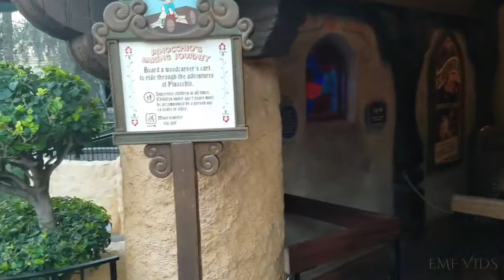Pinocchio's Daring Journey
Pinocchio's Daring Journey - Disneyland